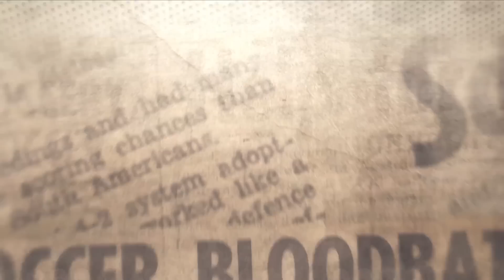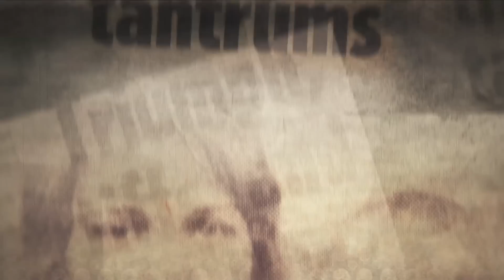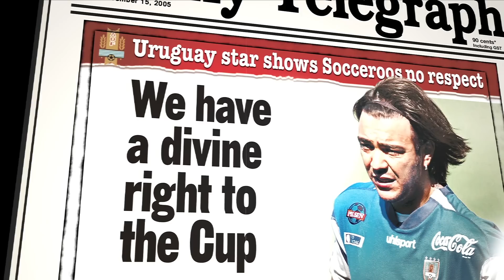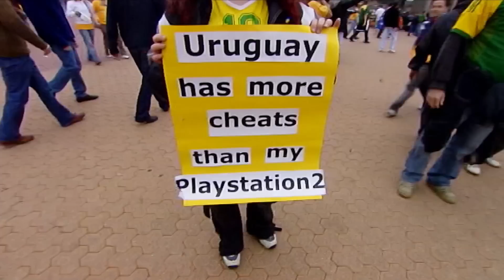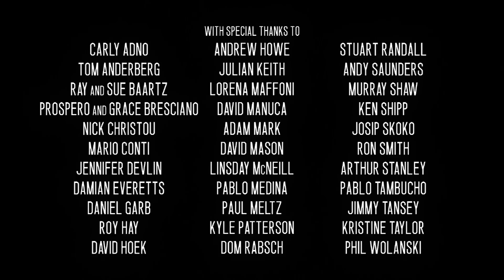November 16 Documentary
Join us on the 15th anniversary of the famous shoot-out win over Uruguay by reliving the entire November 16 documentary.